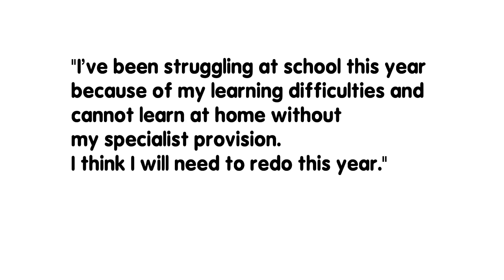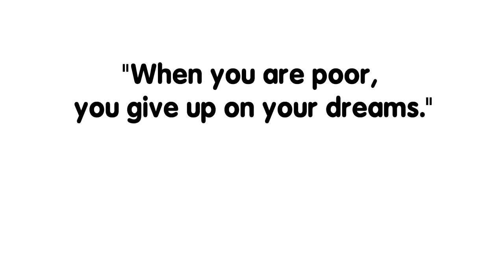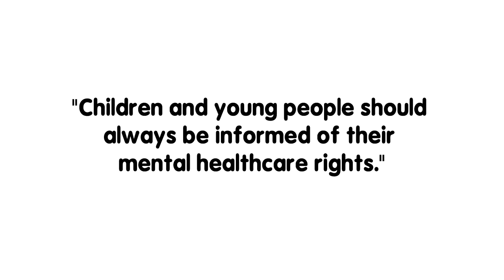UK Children's Commissioners' joint report to UN Committee on the Rights of the Child